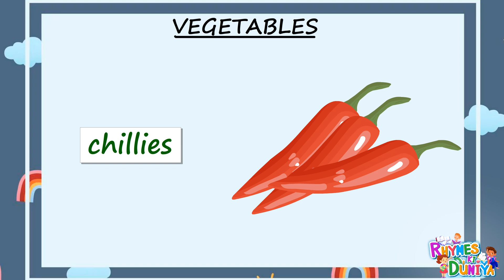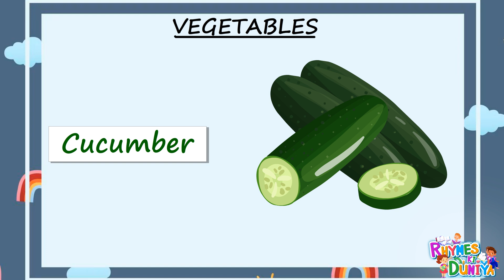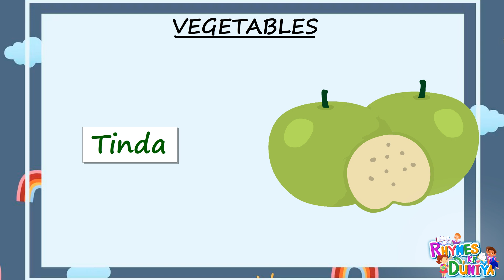Vegetable Names Made Easy: Fun Learning for Kids! Let's Get Veggie! Fun Names for Little Learners!